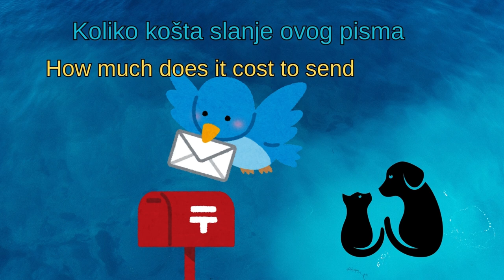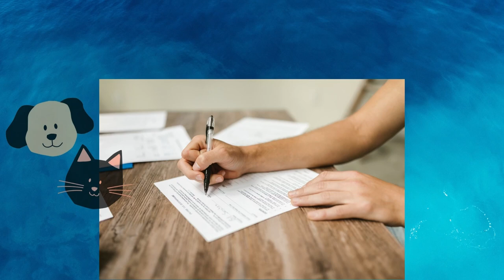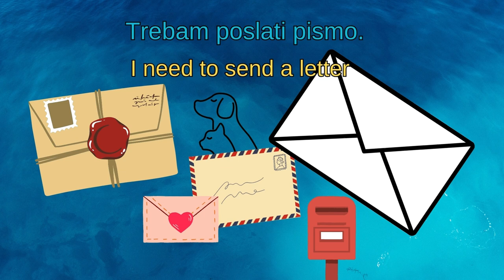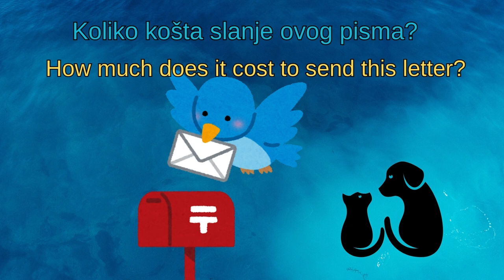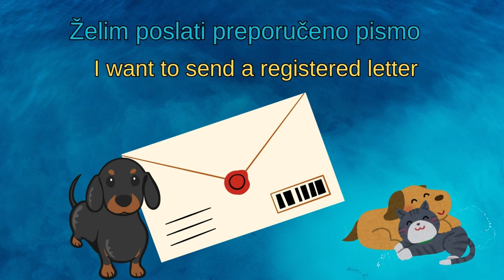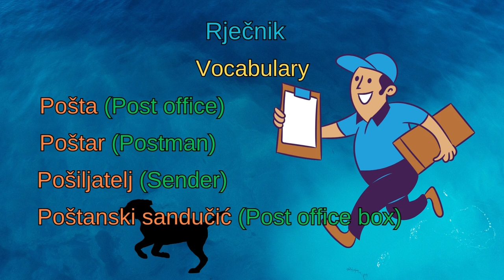Idi u poštu. The 5-minute-a-day way to learn Croatian. Practice out loud! It works!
Idi u poštu